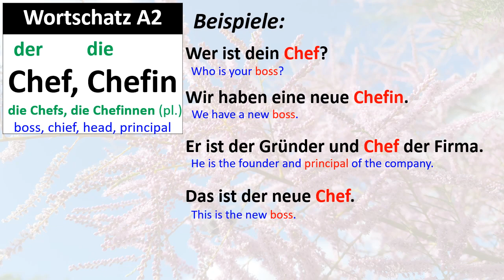Wortschatz A2: Chef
A2 Vocabulary: der Chef, die Chefin,
die Chefs, die Chefinnen (pl.)
Wer ist dein Chef?
Wir haben eine neue Chefin.
Er ist der Gründer und Chef der Firma.
Das ist der neue Chef.